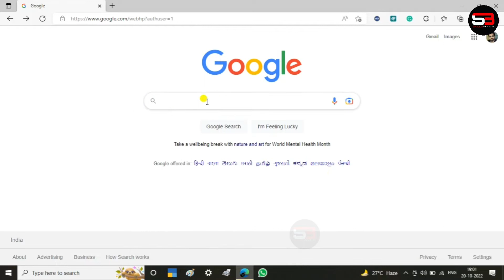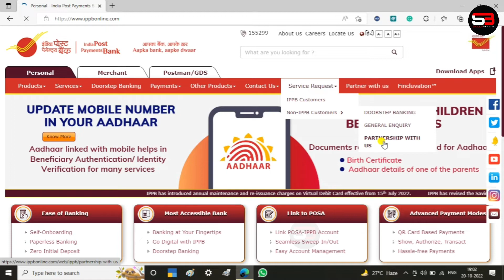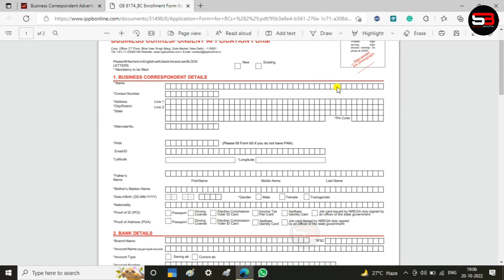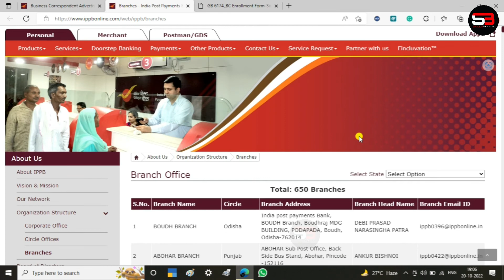Apply Online👉🏼 IPPB BC Point Registration Post Office Aadhar CELC ID Service Ippb retail id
Apply Online IPPB BC Point Registration Post Office Aadhar CELC ID Service full details and India Post Payment banking corresponding online bc center application & registration apply aadhar card center with (ippb bc) point ippb (csc) vle marchant working as a aadhar operator service for aadhar service center clec wok 2022.

email Fomate👇🏻
Subject- For IPPB BC Point Hello Dear Sir, I want to work with India Post Payment Bank (IPPB) as a Banking Correspondence BC Point and I also submitted an Online IPPB BC Application Form So please help me sir our all the correct details below.

Name-
Aadhar Card-
Pan Card-
Mobile No-
Full Address- .

Ippb Bc Point and Aadhar CELC Service 2022
Government of India Department of Post 2022
How to apply online india post payment bank bc center
ippb bc new update
ippb bc
ippb
ippb csp new update
celc aadhar apply online
Apply online ippb bc point 2022
New ippb banking service center for csc vle 2022
New update for all csc vle aadhar card work in ippb center 2022
CELC ID registration
UCL Registration for csc vle 2022
Aadhar service point in bc center 2022
New Aadhar center application with celc id 2022
ippb celc app download
ippb celc add operator
ippb celc mobile update
ippb celc enrollment 2022
india post payment bank csp kaise le 2022
link mobile no to aadhar card online
connect mobile no to aadhar card online 2022
link mobile number to aadhar card online at home
how to link phone no to aadhar card online 2022
Ease of Banking Self-Onboarding
Paperless Banking Most Accessible Bank
Banking at Your Fingertips
Go Digital with IPPB.
post retail id online registration 2022 india post retail id kaise le 2022
savings Account For the people who are tech savvy and comfortable with CELC service
IPPB brings to you the advantages of Child Enrolment Lite Client ...
Mobile Banking IPPB offers a state-of-the-art
simple, secure and easy-to-use ...

About IPPB
India Post Payments Bank (IPPB) was setup under the ...